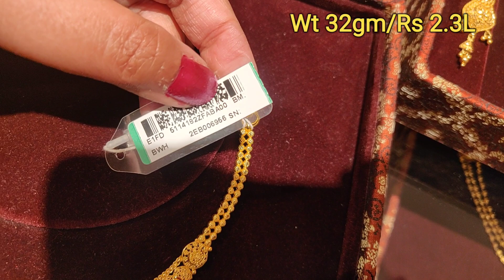Tanishq Light Weight Gold Necklace Set Designs with Price💫💫 || Gold Necklace Set Collection 2023✨✨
✨✨Please check out for Tanishq Jewellery collection in the below link:-✨✨

gold jewellery,
pure gold jewellery,
jewellery design,
jewellery collection,
tanishq gold jewellery,
Tanishq gold jewellery collection,
Tanishq Gold Necklace Sets,
Necklace design,
Neclace Set Collection,
Tanishq Necklace Set Collection,
Necklace Set with Weight & Price,
Tanishq Necklace Set Design,
Tanishq Jewellery,
Tanishq Jewellery Collection,
Party Wear Necklace Set Collection from Tanishq,
TANISHQ,
Tanishq,